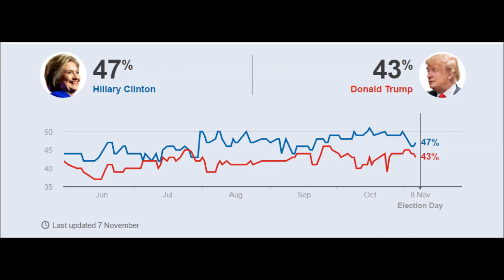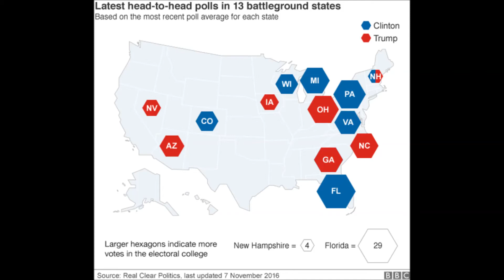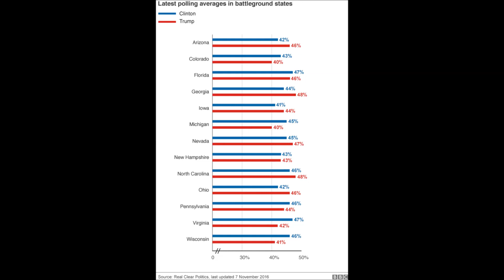US election poll tracker: Who is ahead - Clinton or Trump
The numbers have begun to tighten as we approach election day amid crises affecting both Democratic contender Hillary Clinton and her Republican rival Donald Trump.